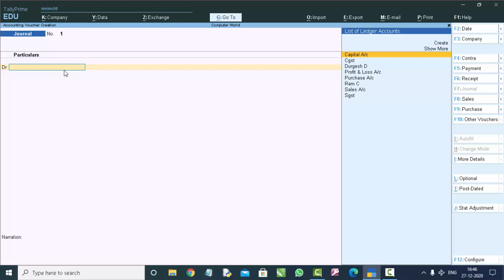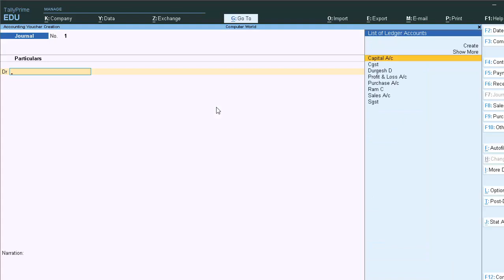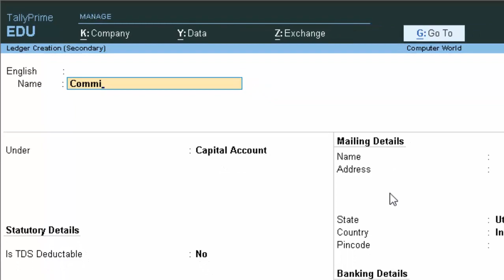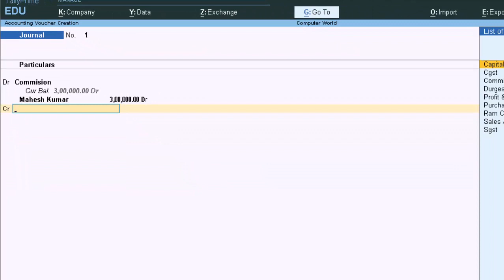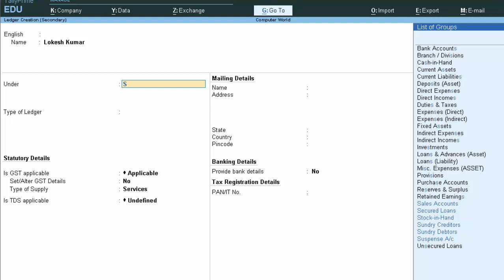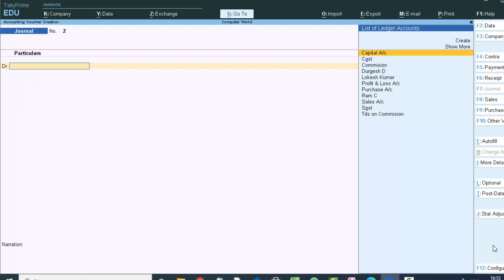How to calculate tds in tally prime in journal voucher in hindi and english